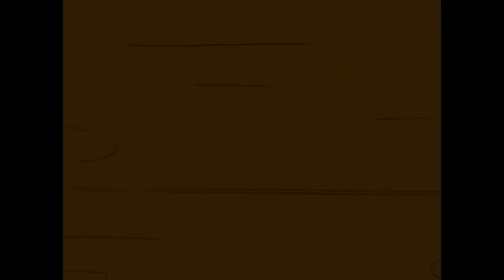Le marsupilami part à l'aventure | Compilation | Marsupilami en Français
Suivez les aventures du marsupilami

Le Marsupilami arrive et avec lui vous ne vous ennuierez pas ! Suivez ses aventures sur la chaîne YouTube ! Une nouvelle vidéo chaque semaine !
🇫🇷 Dans les forêts reculées de Palombie vit un animal mystérieux. Avec sa queue qui peut atteindre huit mètres, son pelage jaune et noir, son appétit gargantuesque et son agilité légendaire, le marsupilami attise les convoitises de chasseurs en mal de reconnaissance.

🇺🇸  Hector and his aunt Diane live in the jungle for one year to study its fauna and flora, becoming the best friends with the Marsupilami family. Their main enemies are megalomaniac industrialist and jungle-hater Felicia Devort, who plans to level out the Palombian jungle and build the Devort City megalopolis in its place, and her two henchmen, Stroy and Blouprint.